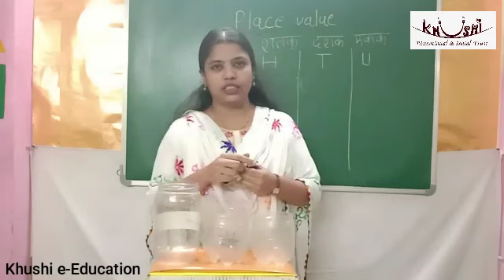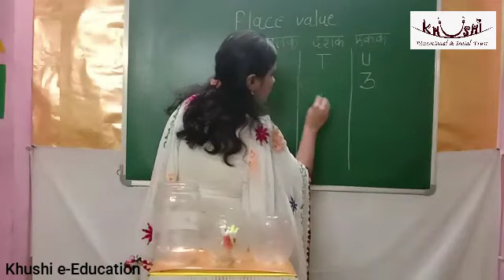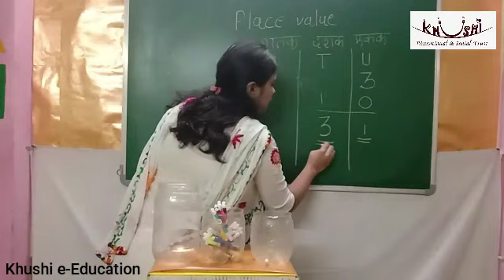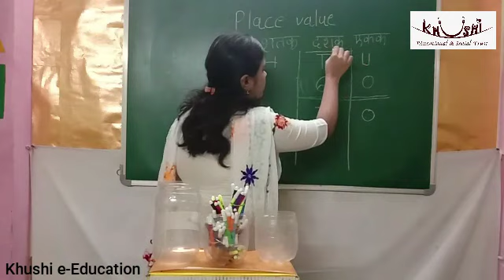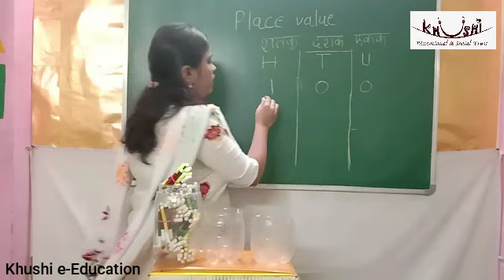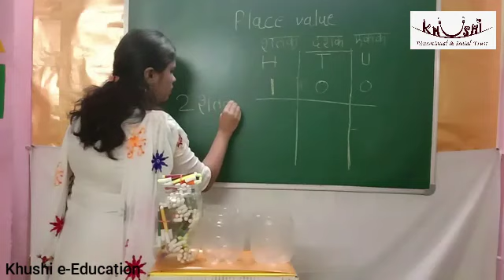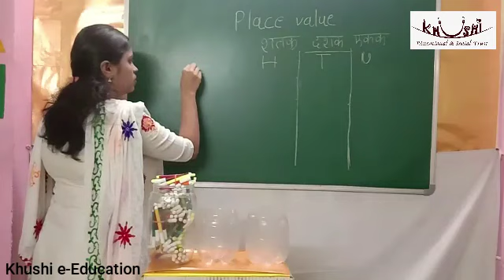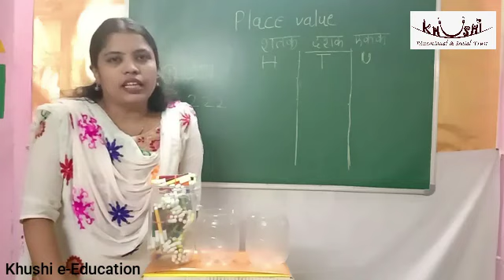Place Value ( Std. 3rd to 5th) Marathi